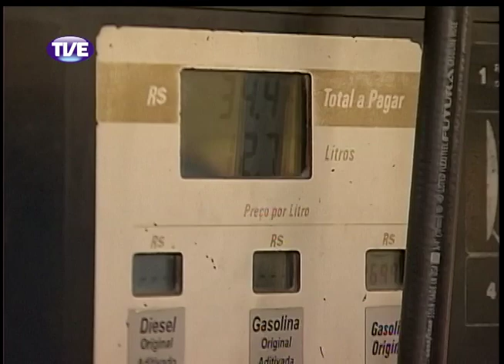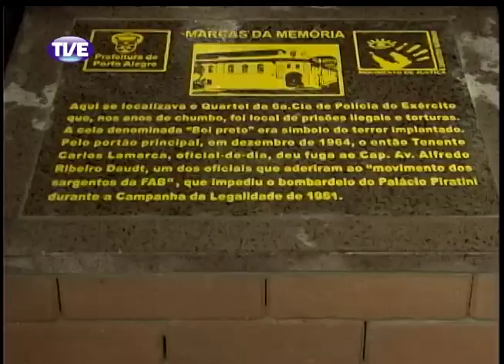Jornal da TVE 2 Edição 10/12/13 Bloco 2